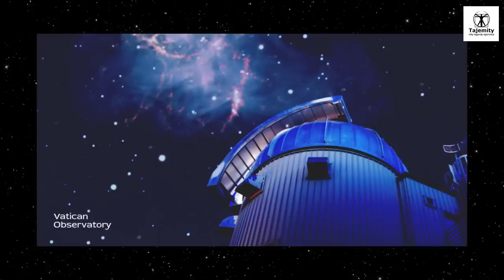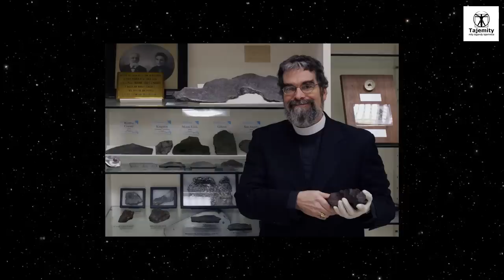Watykan jest gotowy do chrztu Szaraków? Papież szykuje oświadczenie.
Naukowcy w sutannach przemycają teorię, że Jezus Chrystus z Nazaretu tak naprawdę mógł być Gwiezdnym Dzieckiem obcej rasy. Utrzymuje się też teoria, że narodzenie z dziewicy było w rzeczywistości scenariuszem uprowadzenia, w którym Maria została zaimpregnowana przez obca rasę, rodząc hybrydowego Jezusa. Szykowane oświadczenie papieża Franciszka poprzedzały wypowiedzi ojca Jose Funesa – watykańskiego dyrektora obserwatorium astronomicznego wyposażonego w najnowocześniejszy sprzęt na świecie do obserwacji przestrzeni kosmicznej z Ziemi.
,,Jak możemy wykluczyć, że życie mogło rozwinąć się gdzie indziej? Tak jak uważamy ziemskie stworzenia za ,,brata’’ i ,,siostrę’’, dlaczego nie powinniśmy mówić o ,,bracie względem istot pozaziemskich?’’